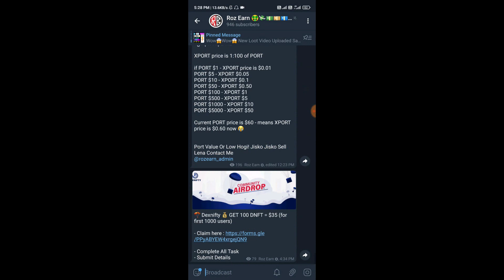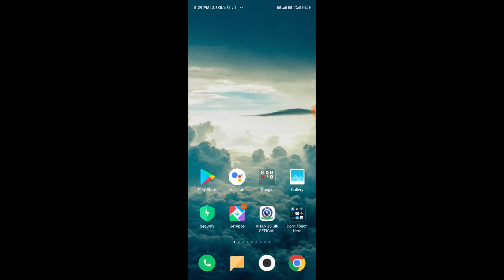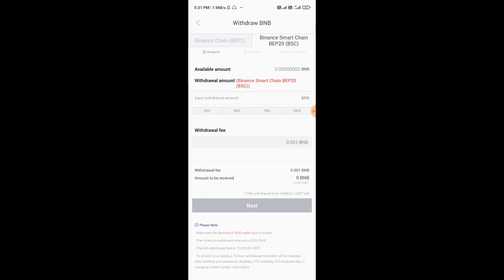How To Withdraw $BNB without fee / How to Transfer SMART CHAIN From Binance To Trust wallet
Teligram join ke liy telegram pr RozEarn Search kren.. sara details apko vha pr hi Milega...
Agar ye link open na ho to aap telegram pr @Rozearn search krke join kr skte ho